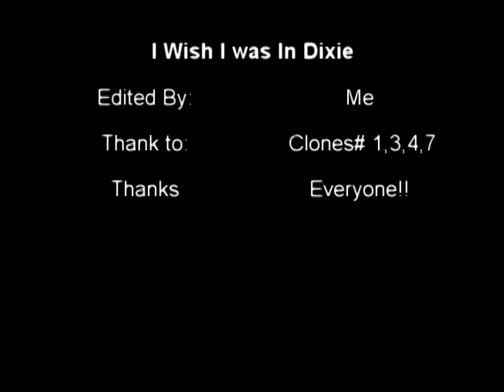I wish I was in dixie (acapella)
Thanks to Clone #3 for editing, and being instrumental..
Thanks to Clone #1 for being back up singer..
Thanks to Clone#4 for being instrumental..
Thanks to Clone#7 for trying to be instrumental..